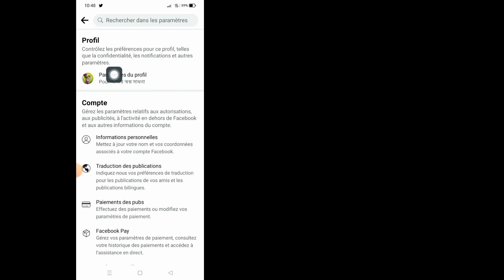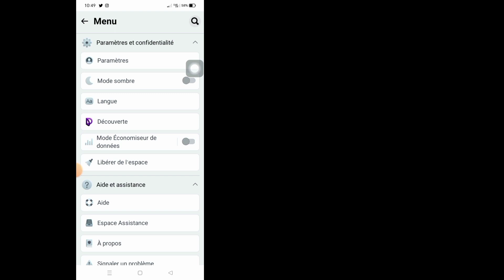Comment télécharger des vidéos et des photos HD sur Facebook (New Update 2023)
Comment télécharger des vidéos et des photos HD sur Facebook (2023) | Télécharger une image de haute qualité sur Facebook

Comment télécharger des vidéos et des photos HD sur Facebook (2023)

Si vous souhaitez télécharger des vidéos et des photos HD sur Facebook (2023), continuez à regarder la vidéo jusqu'à la fin. C'est un processus très simple et facile.